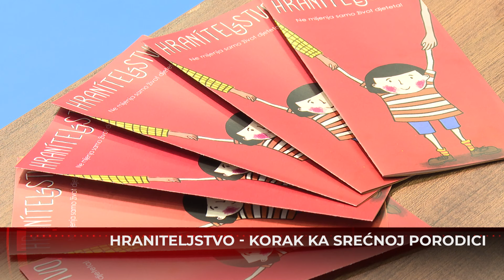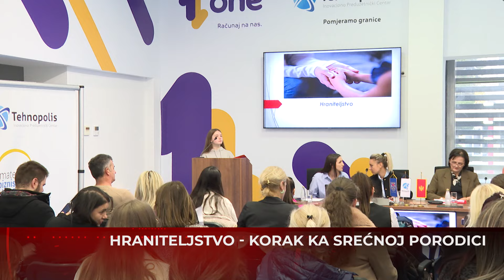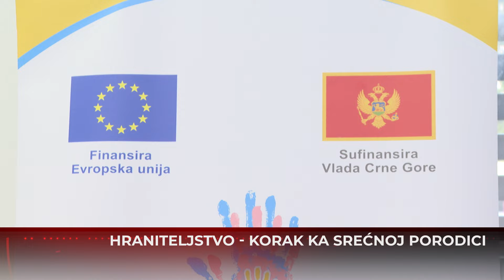U Nikšiću organizovan Dan otvorenih vrata: Hraniteljstvo - korak ka srećnoj porodici